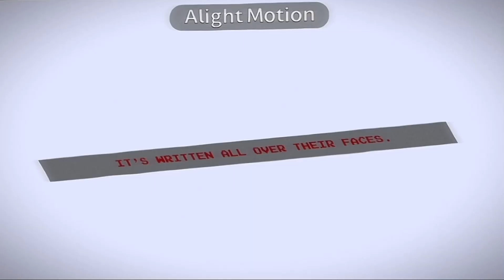[] Its a pity the way you bring out the worst in others. [] FNaF [] TW: Read desc!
TW: Bad parenting, bad relationships, etc
Time taken: A few hours
Apps used: CapCut, KineMaster, Gacha Club, Youtube, Alight Motion
Ib/og(?): @ladystrawberryyy
Audio used: Froms even universe i think